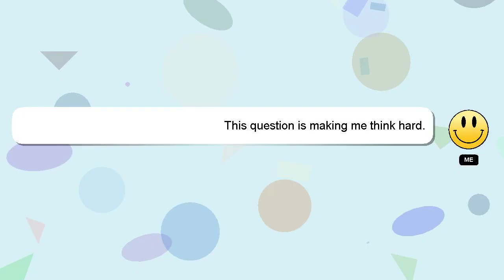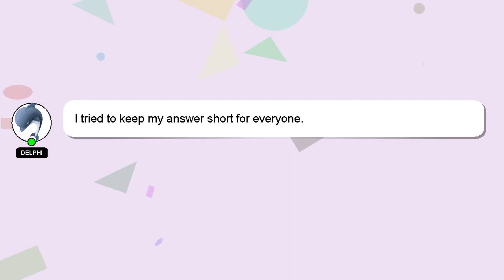R : Updating R in Windows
in : Updating R R Windows